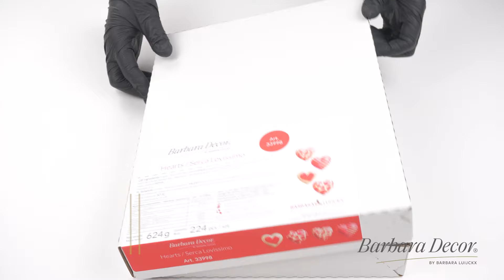LOVISSIMO CHOUX CRAQUELIN | Barbara Decor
New recipe created for you - Lovissimo Cream Puffs. Delicate choux pastry, crispy shell, wonderful cream, and chocolate Lovissimo hearts that will ignite the spark of love. 🌟💖 Watch our step-by-step movie to discover how easy it's to make this romantic dessert. 🎥🍰